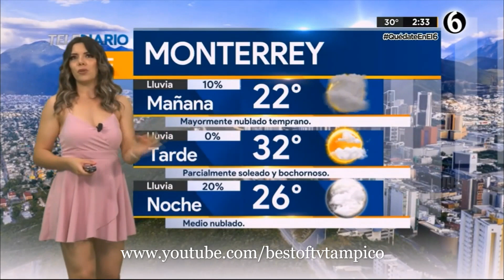Marilu Kaufman 04 Junio 2020 TD